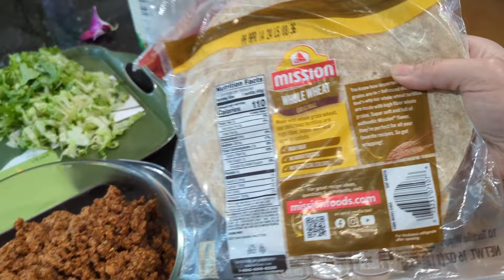วันนี้บรรยากาศดีปลูกผักต้นไม้! ที่อเมริกาปี 2024 แม่ปราง&น้องณลิน กับชีวิตริมรั้วบ้านค่ะ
ที่นี้อเมริกาปี 2024 แม่ปราง&น้องณลิน ขอบคุณมากค่ะทุกท่านที่แวะมาให้กำลังใจ และ เอ็นดูน้องณลินค่ะ.